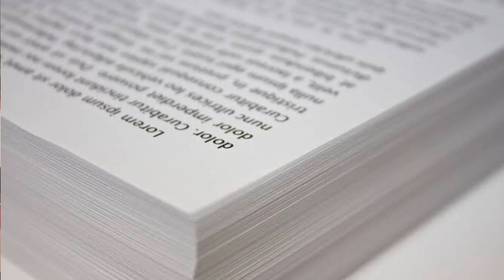¿Realmente están aprendiendo nuestros jóvenes? Estudiantes saturados con tareas.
En esta ocasión vamos a analizar la saturación de tareas y trabajos que tienen nuestros jóvenes mientras las clases están suspendidas y tienen que quedarse en casa. Nos preguntamos si realmente están aprendiendo algo o simplemente realizando actividades para mantenerse ocupados. ¿Qué piensan ustedes? Déjeme sus comentarios.